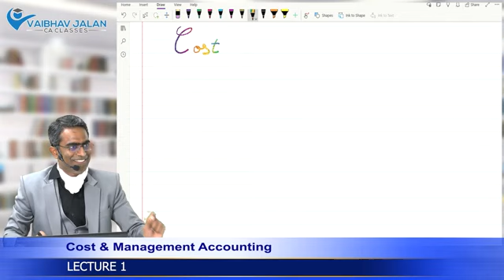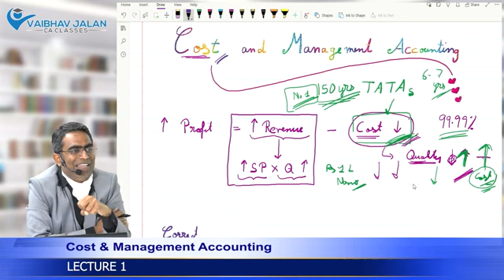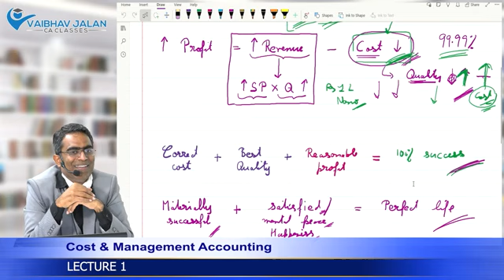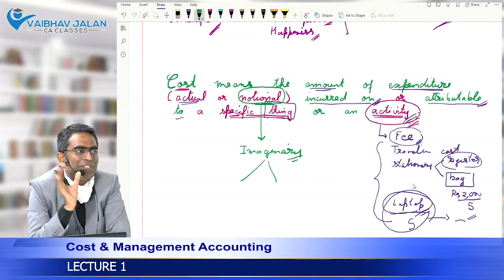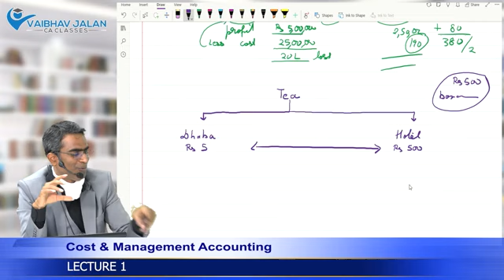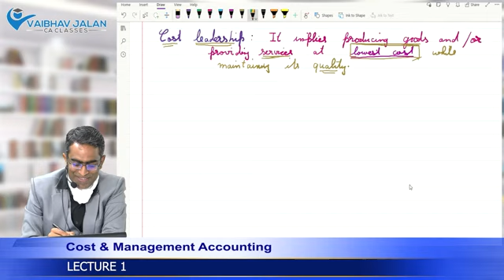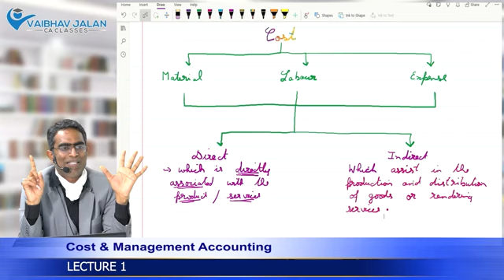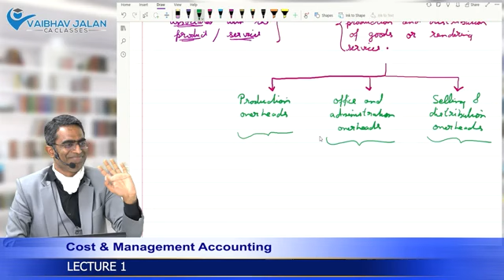CA INTER COST & MANAGEMENT ACCOUNTING LECTURE 01 CA VAIBHAV JALAN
PERFECTION TUTORIALS
Classes available for CA/CS/CMA & other courses

Follow us to get best offers